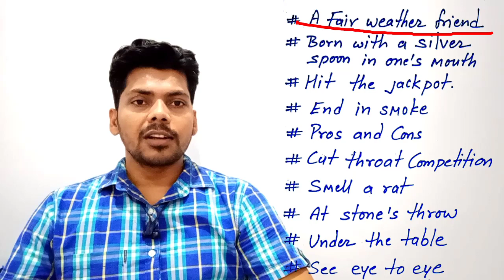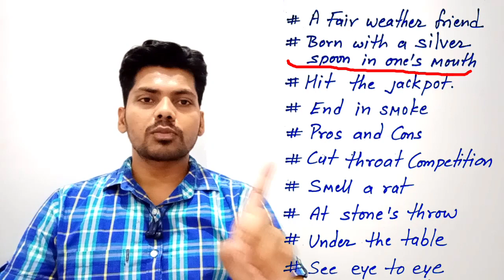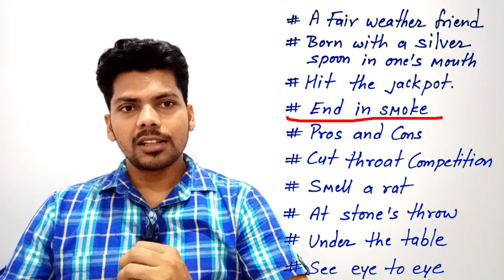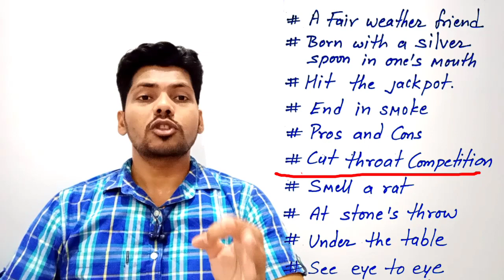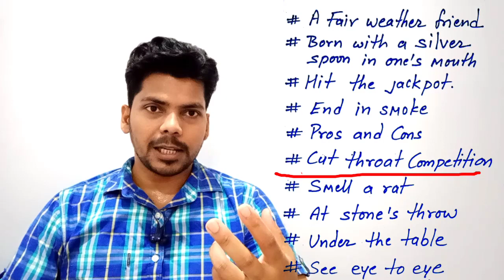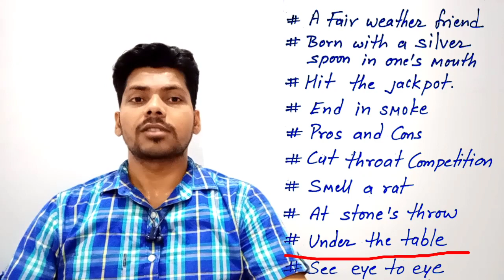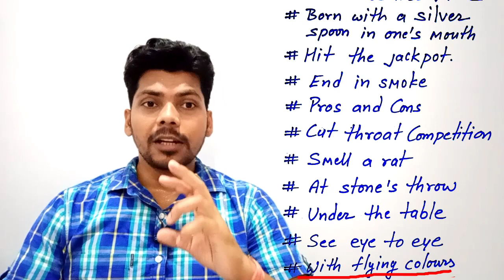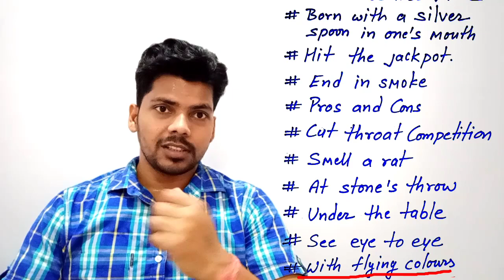How to learn tricky Vocabulary | Top 10 Idioms in daily life| Part-2|By Manoj Baghel.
Vocabulary with trick
Top 10 Idioms in daily life Part-2 By Manoj Baghel.
The easiest way to learn vocab in day today life.
Let's learn Vocab at ease.

About me

English Vocab
English Grammar
English language
English Vocabulary Idioms & Phrases
Competitive English
spoken english
English speaking